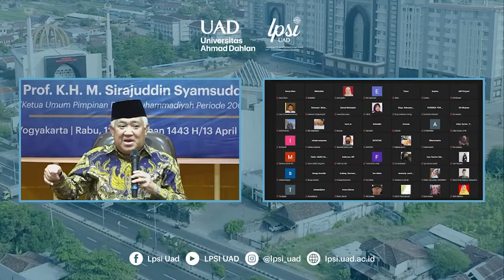CERAMAH PENGAJIAN RAMADAN 1443 H BERSAMA Prof DIN SYAMSUDIN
pengajian ini merupakan pengajian tendik dan karyawan yang di selenggarakan oleh lembaga pengembangan studi islam universitas ahmad dahlan